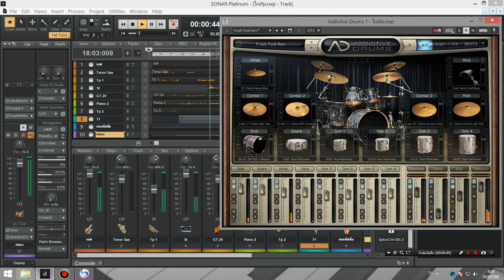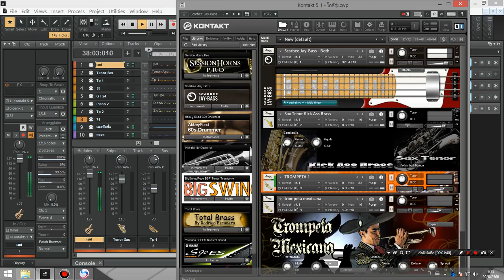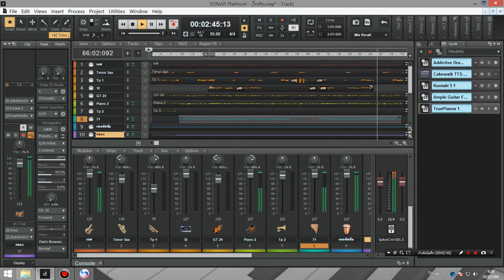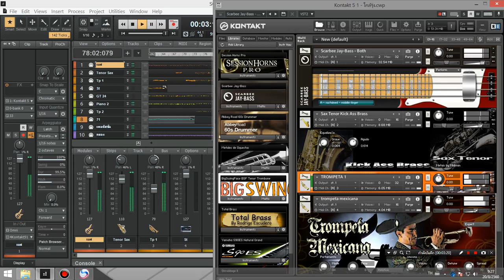ใกล้รุ่ง - เพลงพระราชนิพนธ์ ทดสอบปลั๊คอิน ทำเพลง